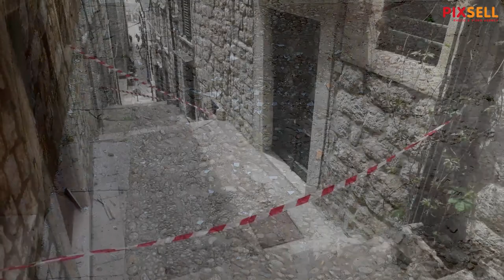U Dubrovniku se urušio dio kuće u vlasništvu varaždinskog župana Čačića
Nakon što se u nedjelju urušio dio kuće u dubrovačkoj Zlatarskoj ulici poviše Prijekoga, ulica u tom dijelu Grada zatvorena je za prolaznike. Na svu srecu, nitko nije stradao, iako su, prema izjavama svjedoka, dijelovi stakla i cigli letjeli po ulici. Varaždinski župan i predsjednik Narodne stranke - Reformisti Radimir Čačić potvrdio je kako je su on i njegova supruga vlasnici kuće.

VIDEO: Grgo Jelavić/PIXSELL
Photo gallery: